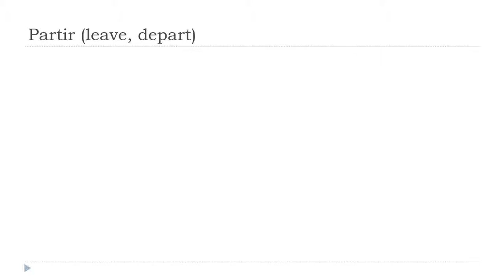Fransızca öğrenmek = Partir # Indicatif Présent